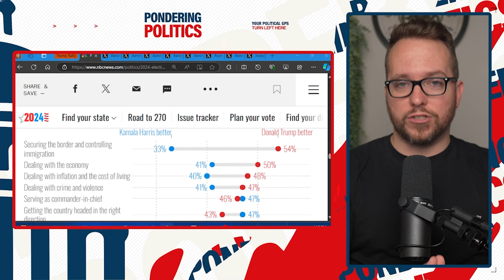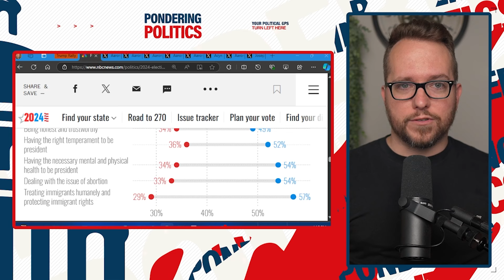Watch Trump LOSE HIS MIND at Rally, DEEPLY INSECURE!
A deeply insecure Donald Trump lost his temper at Vice President Kamala Harris repeatedly at a rally in Pennsylvania, insulting her intelligence and demanding that she be prosecuted.